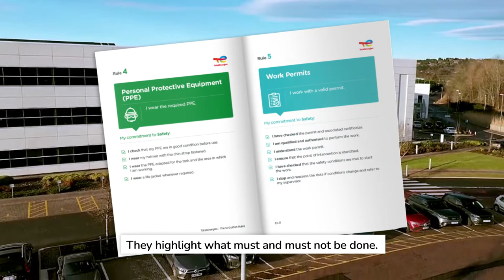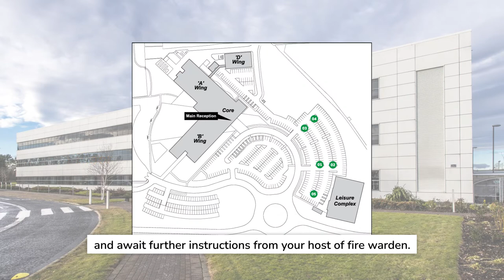TotalEnergies – TEPUK Westhill Office Safety Induction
Safety induction for visitor access to TotalEnergies E&P UK’s offices in Westhill